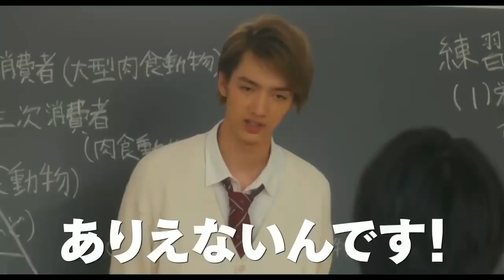3D Kanojo: Real Girl Live Action Scene Cut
The movie "3D Kanojo: Real Girl" will be released on September 14, 2018.

Cast :
Ayami Nakajo - Iroha Igarashi
Hayato Sano (M!LK) - Hikaru Tsutsui
Hiroya Shimizu - Mitsuya Takanashi
Yuri Tsunematsu - Arisa Ishino
Moka Kamishiraishi - Sumie Ayado
Yutaro - Yuto Ito
Takahiro Miura - Shingo Mabuchi
Sayaka Kanda - Ezomichi (voice)
Mari Hamada - Kie Tsutsui
Riki Takeuchi - Mitsuru Tsutsui
Towa Araki - Kaoru Tsutsui
Daichi Shiozaki (M!LK) - student (cameo)
Keisuke Sakurai - student (cameo)

PLEASE SUPPORT HAYATO, ARIGATHANKS GOZAIMUCH! :)